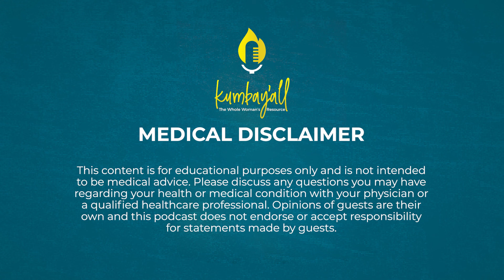Following Your Intuition With Your Health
Healthcare should be a collaborative effort between you and your provider. Knowing how to collaborate effectively involves tuning into your body and listening to what it's telling you.

Watch Kumbay’all episode 44 to get 3 tips to learn how to follow your intuition with your health.

In addition to these tips, Amanda will cover:
- What questions to ask yourself
- What to do before and during your healthcare appointments
- What is important to remember with any provider/patient relationship

About Amanda:

Amanda Shipley, PT, DPT, MTC is a pelvic physical therapist in Atlanta, GA with more than 15 years of experience helping patients prevent and heal pelvic floor issues. Her mission is to change the standard of care so that pelvic physical therapy is a part of a complete wellness strategy, like going to the dentist. Dr. Shipley believes in a holistic approach and focuses on treating the whole person and not just their symptoms. After having two unmedicated homebirths, Dr. Shipley is especially passionate about helping birthing people have as smooth a childbirth as possible. She believes that everyone would benefit from seeing a pelvic physical therapist during pregnancy. Dr. Shipley sees patients at her practice, Renew Pelvic Health, and creates online courses in pelvic health through Progressive Pelvic Education. In addition, she is the creator and host of the podcast Kumbay'all: The Whole Woman's Resource.

- Amanda’s practice in Atlanta, GA
@renewpelvichealth on Instagram or Facebook
- online courses on pelvic health
@progressive.pelvic.ed on Instagram or Facebook